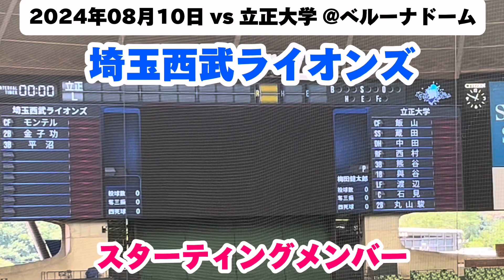2024年08月10日 埼玉西武ライオンズ スタメン発表 立正大学 ベルーナドーム baseball プロ野球